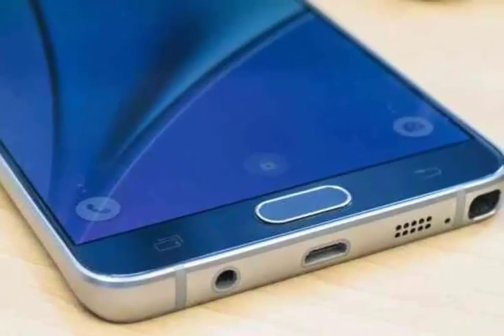TOP 4 BEST 4GB RAM Smartphones | Will Blow Your Mind 2017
best 4 smartphone with 6 GB RAM 128 ROM | Will Blow Your Mind 2017
4 smartphone review